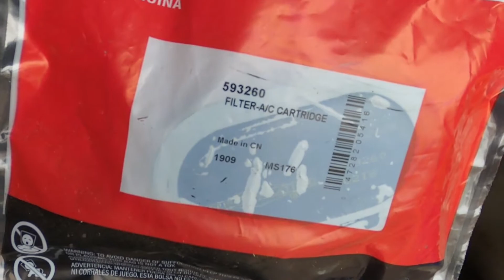Air Filter Change on Toro Recycler All-Wheel Drive Personal Pace lawn mower 22" (56 cm)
Air Filter Change on Toro Recycler All-Wheel Drive Personal Pace
parts used
Part Number  Briggs & Stratton 593260